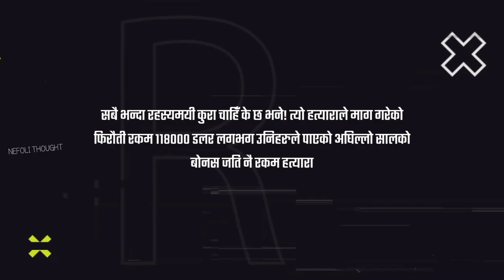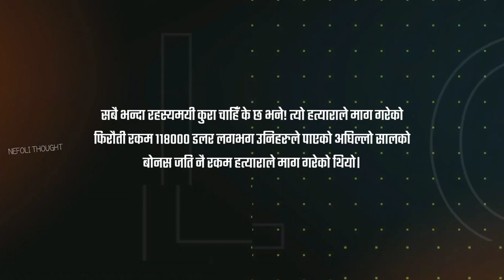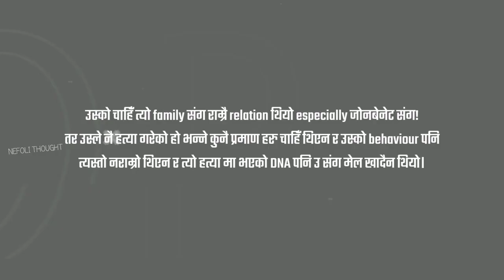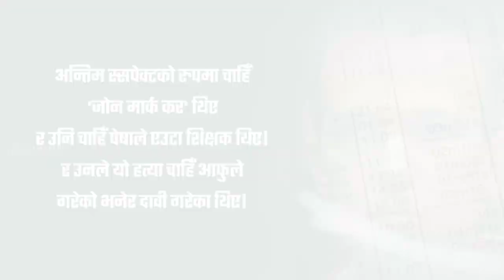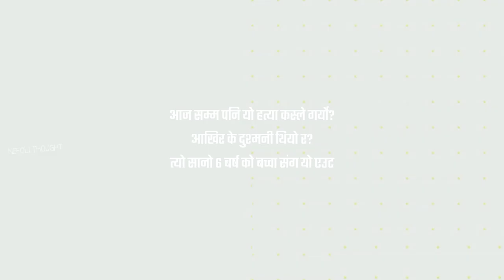6 बर्षिय बच्चाको कस्ले गर्यो हत्या? || Mysterious Death Of JonBenet Ramsey || Explained In Nepali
6 बर्षिय बच्चाको कस्ले गर्यो हत्या? || Mysterious Death Of JonBenet Ramsey || Explained In Nepali

JonBenet Ramsey was an American child beauty queen.The daughter of affluent parents, JonBenét was only six years old when she was murdered in her Boulder, Colorado, residence on December 26, 1996.

Hello!

Any footage in this video has only been used to communicate a message(understandable) to audience.

Nepali crime story
Mysterious Facts
Nepali Horror Story
Real Murder Case
Unsolved Mystery
Mysterious case
Crime Story
Nepali Story
Nepali Explain
Nepali Voiceover
Nepali Fact
Nepali Unsolved Case
Nepali Murder Case
True Crime Case
Explained In Nepali